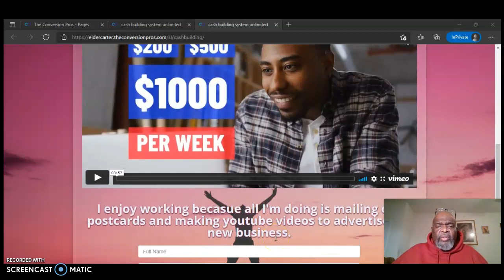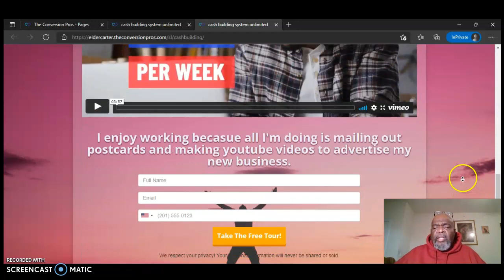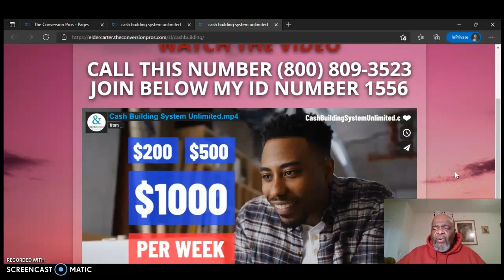Cash Building System Unlimited | Start Working From Home | Mailing Postcards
Cash Building System Unlimited is working for me. A home base business, just mailing out postcards from home.
To Get Started with your own Postcard Mailing business, just put in your information down below.
My ID Number Is 1556

You will love it as much as I do, I'm sure about that!

how to get started with cash building system unlimited,